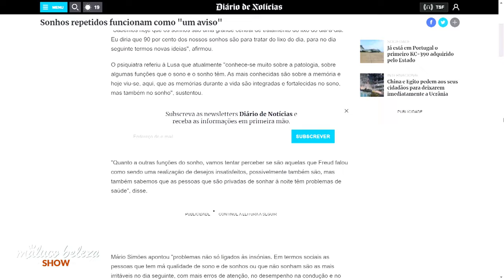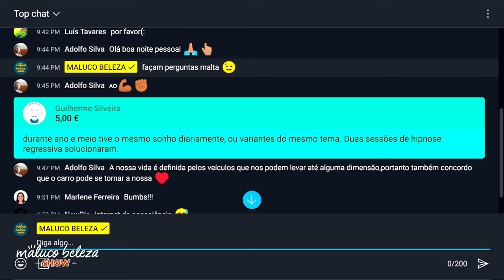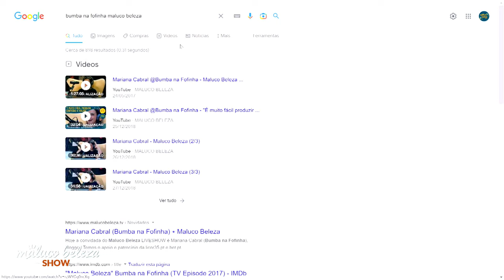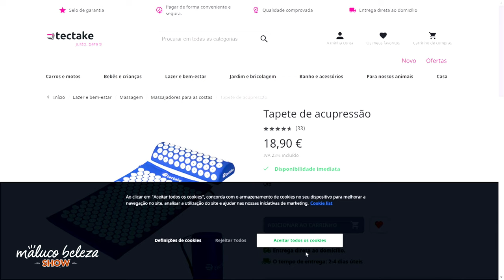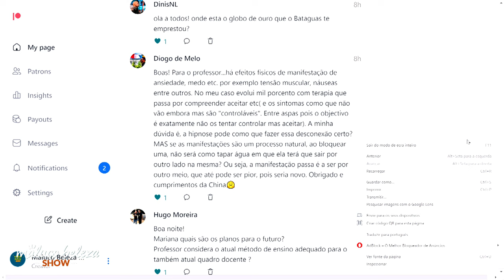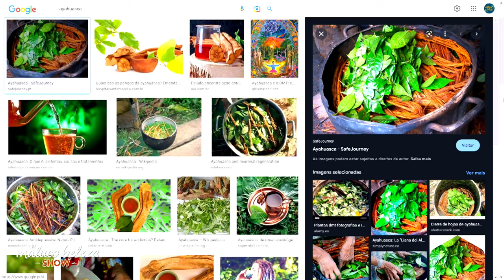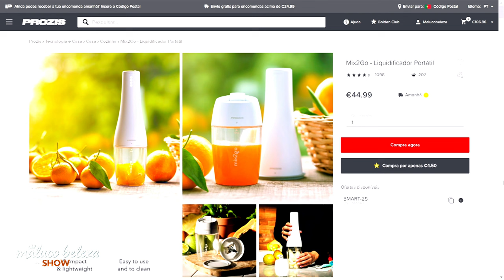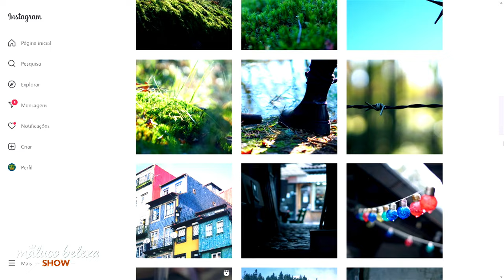TENHO UMA CABEÇA DIFÍCIL DE DESLIGAR - MARIANA CABRAL & PROF. MÁRIO SIMÕES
É possível dormir sem sonhar e sonhar acordado?
MARIANA CABRAL aka BUMBA NA FOFINHA e o PROFESSOR MÁRIO SIMÕES neste episódio. Mário é psiquiatra e professor agregado na Faculdade de Medicina de Lisboa. Interessa-se por áreas como os estados modificados da consciência e desenvolve investigações na área de hipnose clínica.
A Mariana foi mãe há cinco meses e a maternidade traz privação de sono mas, apesar dos desafios diários, confessa que é das melhores experiências que está a ter.
Nesta tertúlia também foi tema de conversa a hipótese de o projeto "Reset" voltar e como foi a construção e preparação para os espetáculos ao vivo de stand-up de Bumba na Fofinha.
Simultaneamente o Professor explicou no que consiste a hipnose e a sua finalidade, bem como a sua opinião sobre a utilização de substâncias psicadélicas para tratamento de doenças do foro psicológico.
Ainda houve espaço para desmitificar a utilização de ayahuasca e ouvir as experiências do Mário.
O shooow deste episódio foi com o BONIFÁCIO.

A EQUIPA

MARCADORES:
00:00 - CONVERSA
40:00 - ATUAÇÃO DE JOÃO BONIFÁCIO
46:53 - CONVERSA
1:40:41 - PUB PROZIS
1:42:50 - CONVERSA
1:45:41 - ATUAÇÃO DE JOÃO BONIFÁCIO